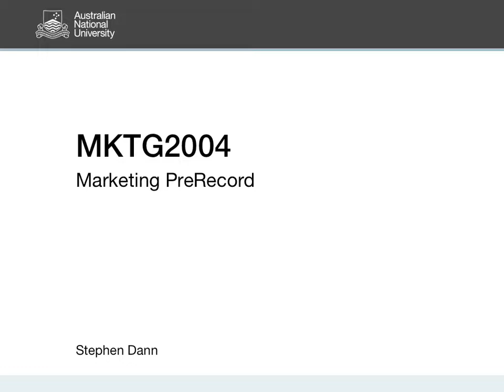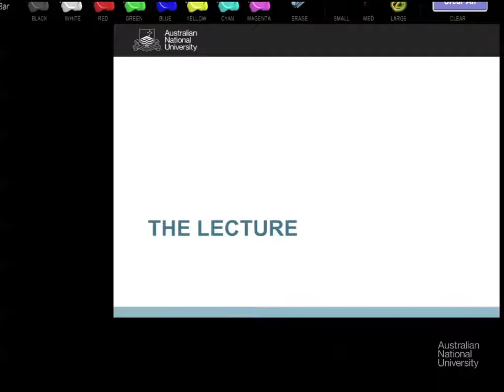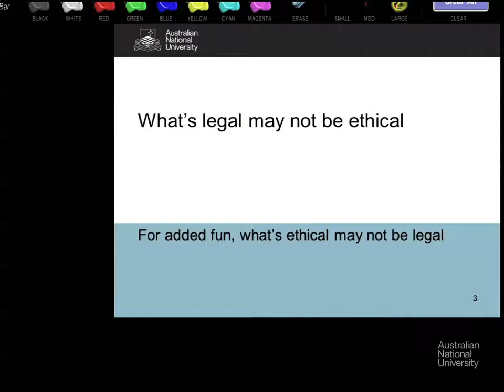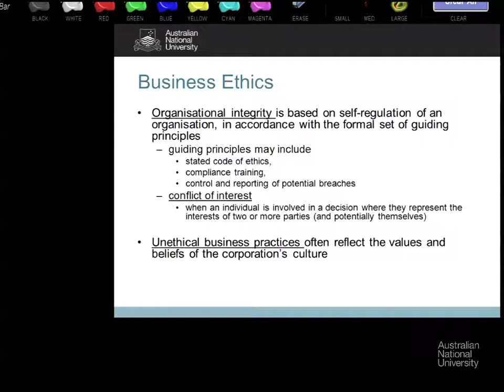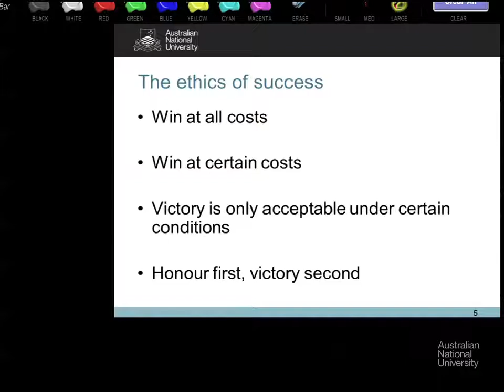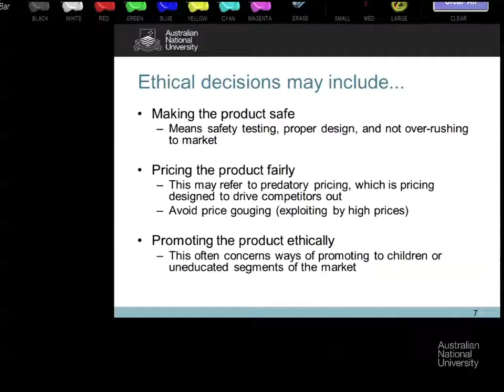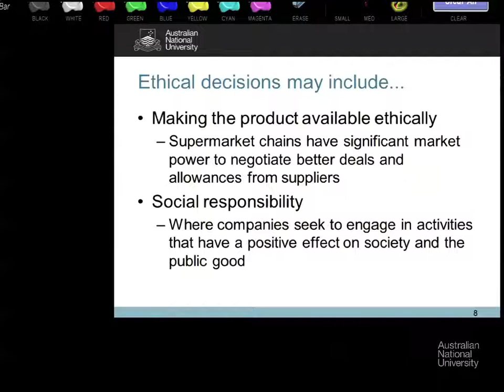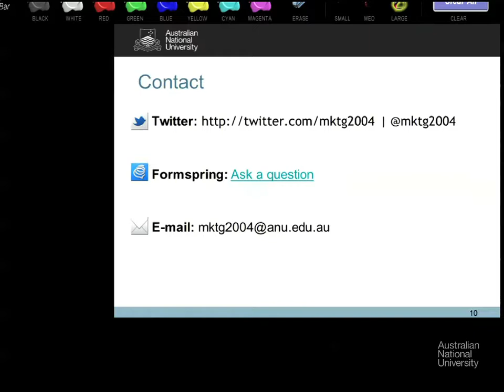Week 6, Chapter 13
MKTG2004 Prerecord for Week 6.